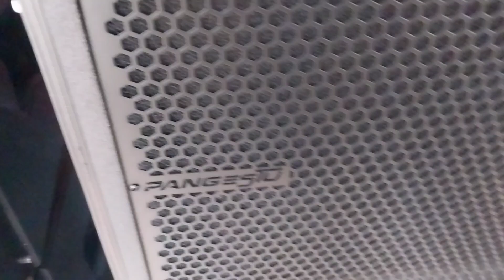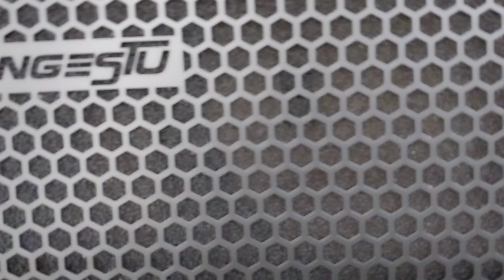BOX LINE ARRAY 12 INCH || LINE ARRAY 12 INCH SINGLE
Info pemesanan
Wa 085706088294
Alamat
BLITAR JATIM
KC KADEMANGAN
DS SURUHWADANG
Fb GARENKPUNK